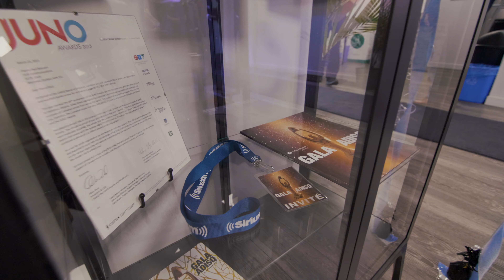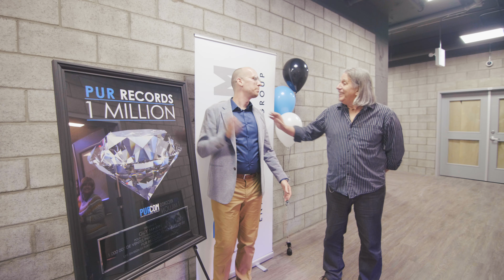PURCOM - Célébration du million en distribution